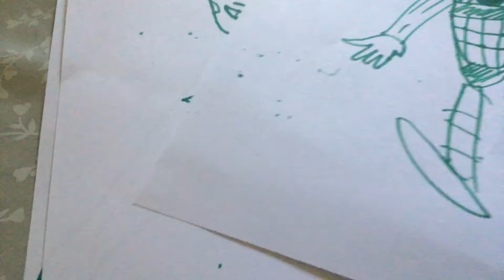My Best Drawing - Did this because my friend did But Not Sponsored by him